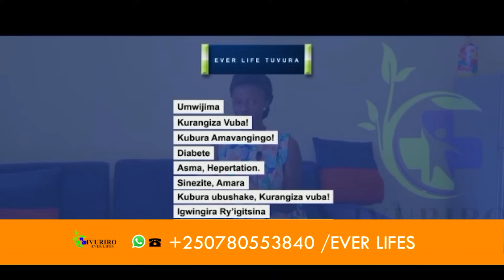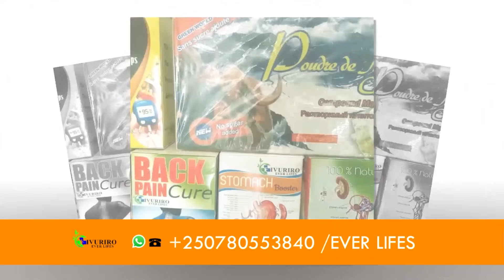AMAKURU 03/12/2023: M23 YISHE Col. RUHINDA W'UBUTASI BWA FDLR | MINISANTE YAFUNZE AMAVURIRO 5